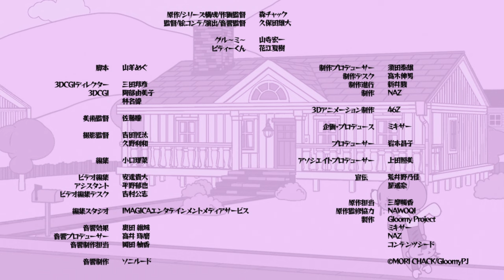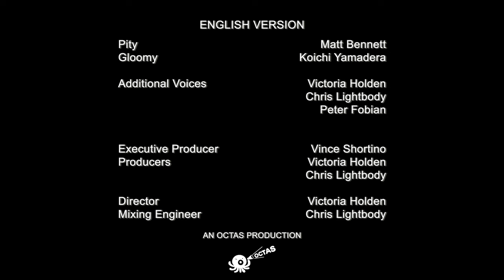[Dubbed in English] Gloomy Bear Ep 4: A Toy for Bears